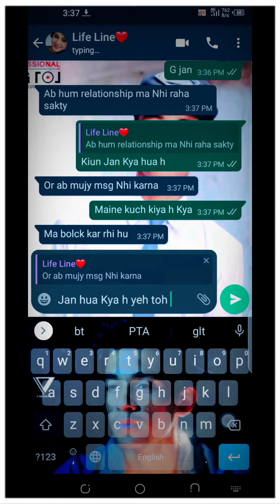yaari bari sukhi Tor gai💔sad video